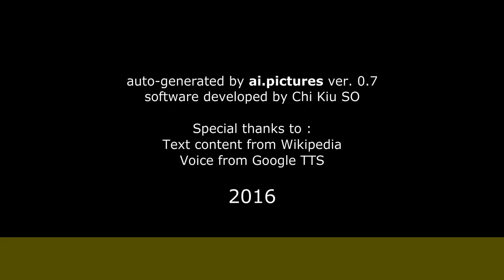Bolek Polívka - Herectví